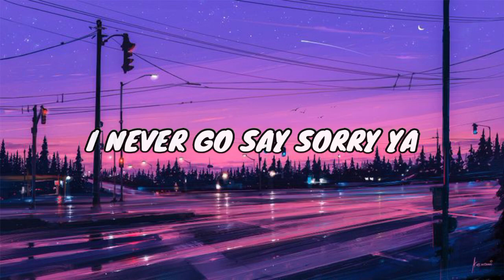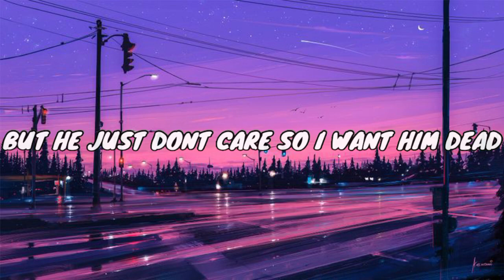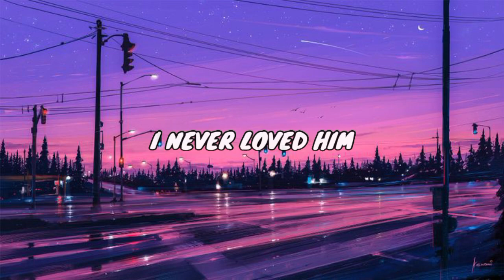When Asian Parents Make A Rap Song 2 (Lyrics video) (He Not Doctor)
[ LYRICS ]

[ PLZ-DONT-MIND-THE-TAGS ]